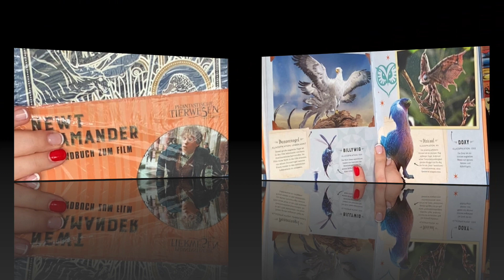LOOTCHEST - Mai Box 2021 - Abo unboxing Deutsch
Kamera: Handy iPhone XR
Kamera: Lumix G70
Stative: Star61
Mikrofon: RODE